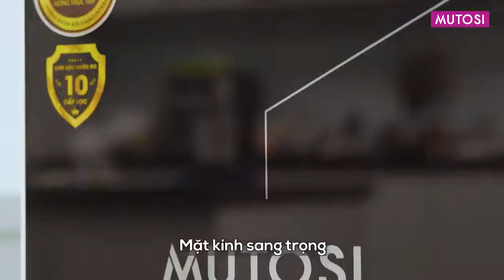Máy lọc nước Mutosi 10 lõi MP-2100S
Cảm ơn mọi người đã ủng hộ! Yêu cả nhà 🥰🥰🥰🥰🥰